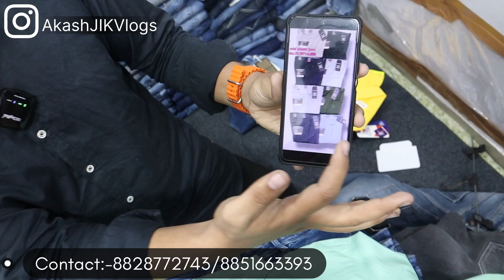ब्रांडेड जींस कि दुकान । cheapest jeans wholesale market in delhi | jeans manufacturer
ब्रांडेड जींस कि दुकान । 250 का खरीदे 500 का बेचे । INDIA BIGGEST SHIRT JEANS MANUFACTURER । Jean's

Shop NAme- UMRA GARMENTS
Address:- Tank Road, Khalsa Nagar, Gurudware Wali Gali, Shop No.87

WARNING

delhi jeans manufacturers
branded jeans
Praveen vlogs
jeans manufacturer
Box packing shirt manufacturer
CHEAPEST SHIRT MANUFACTURER
shirt wholesale
ब्रांडेड शर्ट
ब्रांडेड जींस शर्ट कि दुकान । 200 का खरीदे 500 का बेचे । INDIA BIGGEST SHIRT JEANS MANUFACTURER
wholesale market

Cover Topics :

1. Shirts Wholesale Market In Delhi
2. Shirts Manufacturer In Delhi
3. Shirts Wholesale Market
4. Wholesale Shirts Market
5. Cheapest Shirts Market
6. Tank Road Shirts Wholesale Market
7. Jeans Wholesale Market In Delhi
8. Jeans Manufacturer In Delhi
jeans wholesale market
wholesale market
jeans wholesale
jeans wholesaler
denim jeans business plan
denim,denim jeans
denim jeans pant
jeans
business news
japanese denim
jeans ka business
jeans pant business
jeans making business
denim jeans bangladesh
mens denim jeans
denim jeans washing process
business insider
men's denim jeans
wholesale denim jeans
denim jeans stitching process
export denim jeans
denim jeans for men
jeans pants making business
denim jeans factory
jeans manufacturing business
jeans factory
jeans factory delhi
patna jeans factory
branded jeans factory
jeans making factory
jeans on factory rate
branded jeans
jeans factory video
jeans factory patna
jeans factory in patna
patna me jeans factory
jeans factory in delhi
jeans factory new delhi
jeans factory tank road
jeans factory tour patna
ahmedabad jeans factory
jeans factory kaise khole
bihar first jeans factory
patna jeans factory visit
jeans market

wholesale market
jeans wholesaler
jeans manufacturer
jeans factory
wholesale market in delhi
delhi market
jeans wholesale market in delhi
exploring kamal
jeans